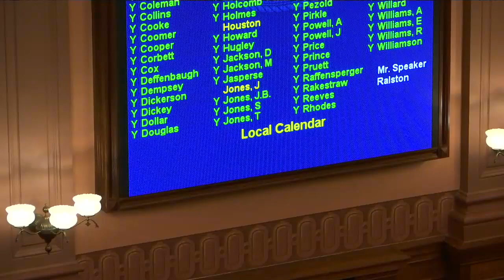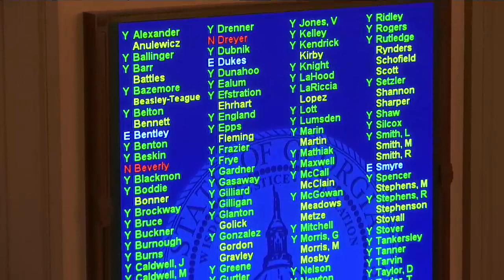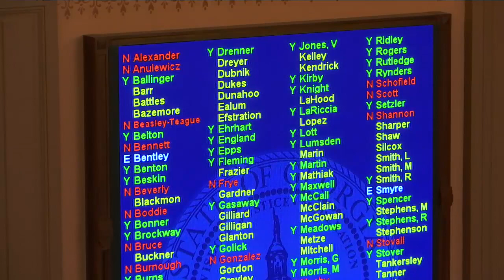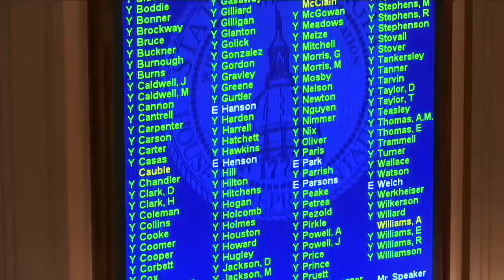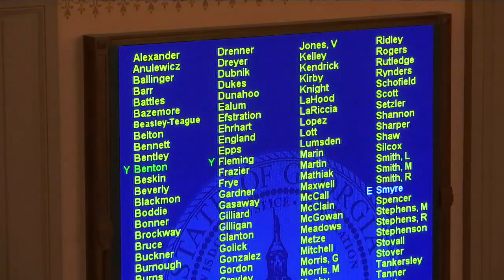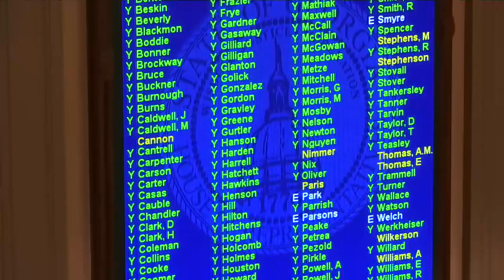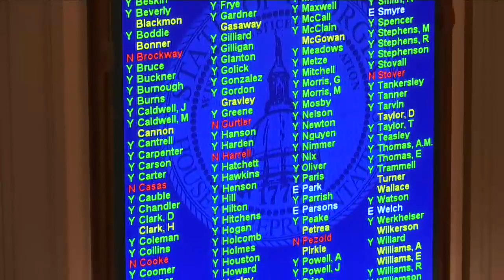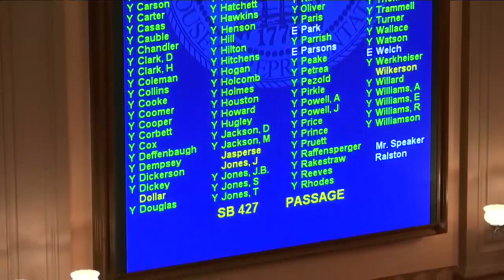Georgia House, Day 39 Morning